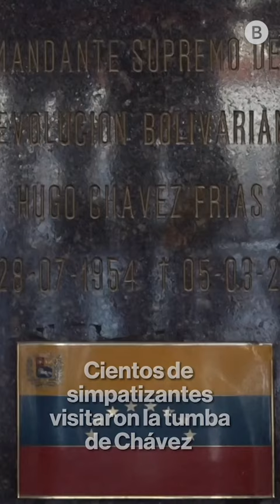Venezuela: 10 años después de la muerte de Hugo Chávez